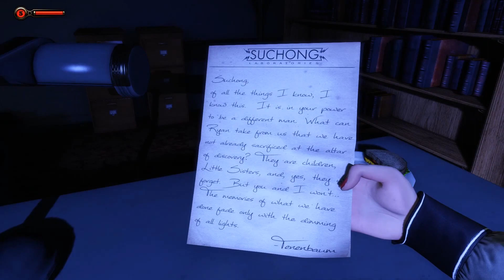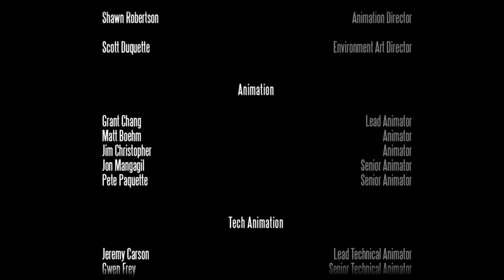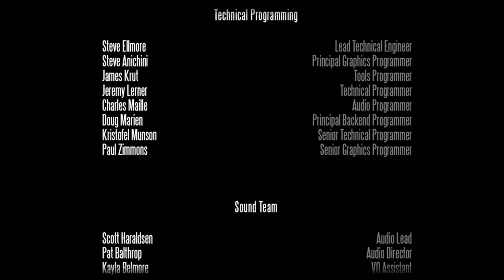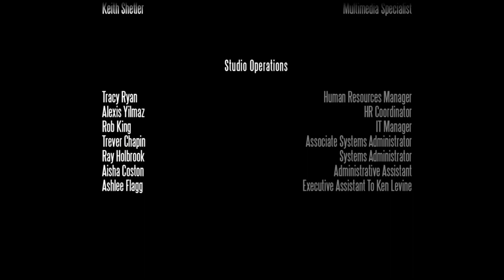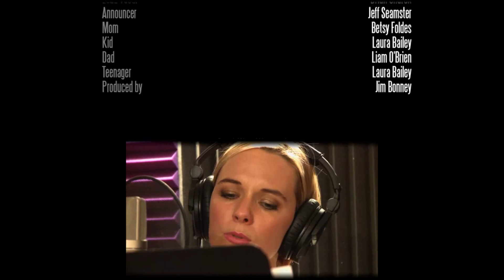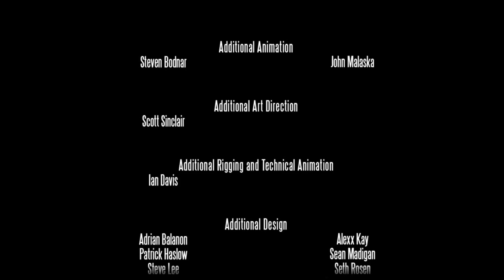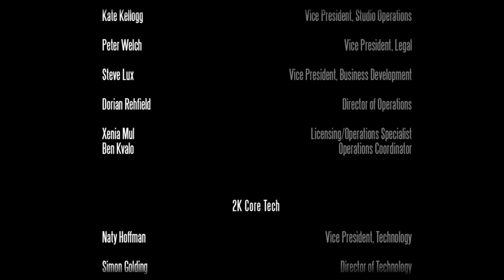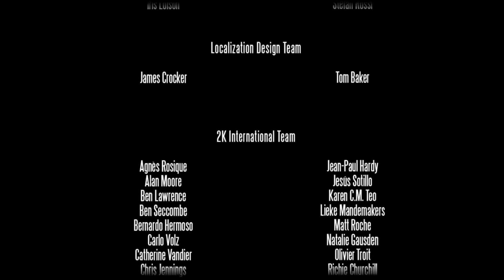BioShock Infinite Burial at sea Walkthrough No Commentary German Episode 2 #04